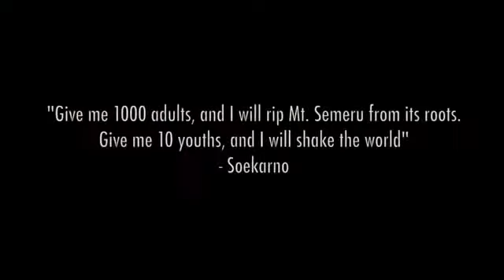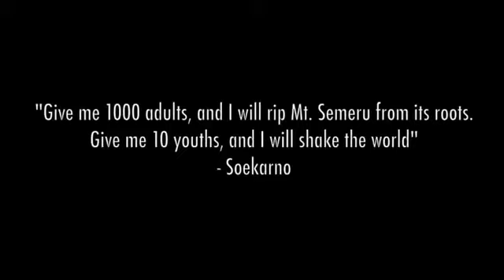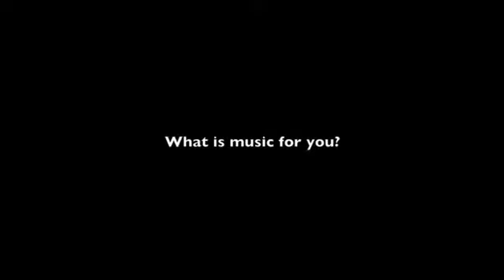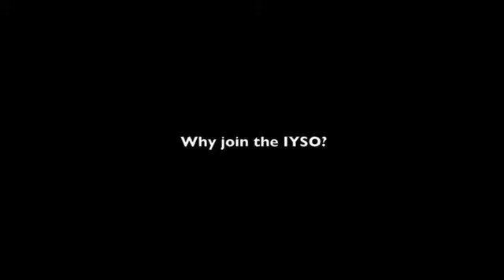IYSO Kickstarter 2016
With the vision of educating young musicians and developing the ecosystem of art music in Indonesia, Indonesian Youth Symphony Orchestra was founded in June 2014 by our Music Director, Maestro Kanako Abe. This student-run orchestra was initiated when the founding members of IYSO begged the Paris-based conductor, Kanako Abe, to help them create a “real” orchestra in Indonesia. It was their passion and desperation to save the musical art of the country that started this national educational project.
Along with the quality traditional arts and the history of colonization, Indonesia is gifted with abundant musical talents in various genres. Especially in Yogyakarta, where IYSO is based, we witness the cutting-edge creative activities in any kind of music one can think of. However, the harsh reality is that, to make a living, those artists have no choice but to play in pop-orchestra and back-band for pop-music, or, to give up on music. We don’t have the platform for musicians to develop the very best standard of their artistic creations, the eco-system of art industry. For classical music, youth musicians are practicing etudes and concertos hours after hours every day. Only one out of a thousand can survive as a classical musician by leaving the country. We have seen so many talents “exploited” for the sake of popular music industries and even worst, giving up totally from music.

IYSO was initiated by the very students whose hearts were in pain to see such reality, which they, themselves, experienced since the beginning of their musical education. Setting an age limit of 27 for the members, we dedicate our artistic pursuit to education of the next generation. For the future of the industry, we devote our performance opportunities for building appreciation toward orchestra music in the country. Every commitment we make is for the future of Indonesian musical arts.

IYSO is not just a youth orchestra. This is not even only an artistic educational project. This is the embryo of the change for the future ecosystem of musical art in our country, together with every single person involved in this movement, for the sake of the next generation.

Our goal is to “institute a center of knowledge, education, and development of musical arts which is dedicated to contribute to the artistic community of Indonesia, Asia, and the world” (IYSO website).

Nationally...

In our short history, with the members residing around Yogyakarta, we have successfully been establishing our artistic quality and educating the audience in our community. Now, we are aiming at inclusion of more artists outside of Yogyakarta, and beyond the border of country.

For our first annual concert, we were able to invite youth musicians from around the country from Jakarta, Surabaya, Malang and Kalimantan island. We aspire to continue expanding the sharing of our mission to the whole country. This year, we were selected to perform for the national Independence Day celebration concert (“Ode to August #2” August 26 2016, Jakarta) as a representative of youth classical musicians of Indonesia. We are gradually, but firmly, receiving a recognition at the national level. As a result, we are currently able to communicate with the national institutions for funding supports. With our entitlement, we commit ourselves to continue solidifying our artistic level to strongly guide the youth musicians of the country.

Internationally…

We believe that international interactions raise the quality of IYSO’s education by learning skills and knowledges we do not yet have in Indonesia. For the coming up 2nd annual concert, we are fortunate to welcome five students from Malaysia, Japan and the US as members of IYSO. With the help of our internationally recognized Music Director, Maestro Abe, we have strong foresights to expand interactions with the musicians and support systems outside of the country. As one of the attempts, we are expecting to have soloists/teachers from outside of Indonesia with the artistic quality that is yet hard to find in our country.